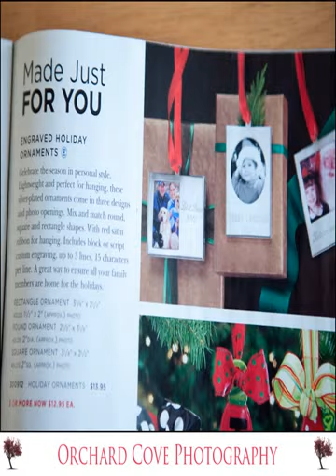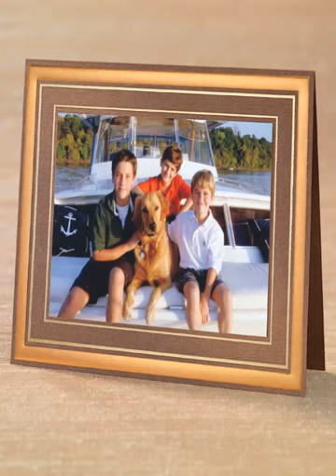exposures christmas cards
Wouhou its christmas exposures christmas cards